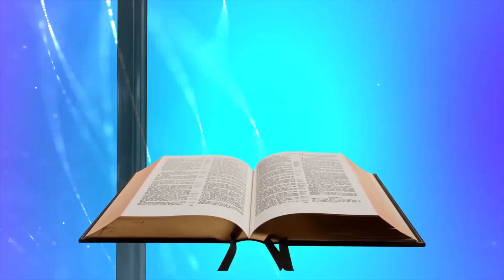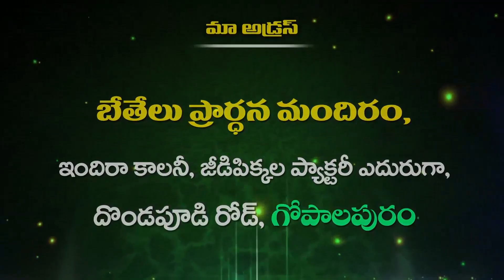Bro M Shyam Garu 11 03 2023 P3